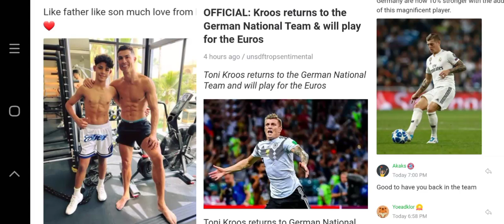OFFICIAL: Kroos returns to the German National Team & will play for the Euros